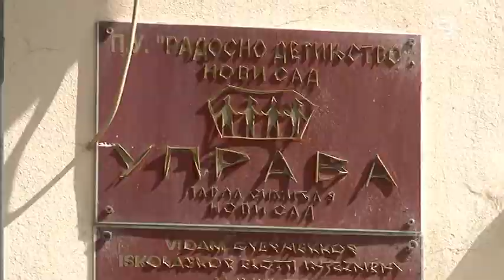TV KANAL 9, NOVI SAD: 2021. U ZNAKU MUZIČKO - BALETSKE ŠKOLE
U budžetu Novog Sada za narednu godinu opredeljeno je dovoljno sredstava za obrazovanje, kako za nastavak dosadašnjih projekata, tako i za ivestiranje u nove, rekla je u našoj emisiji Otvoreni ekran Dina Vučinić, članica Gradskog veća za obrazovanje.